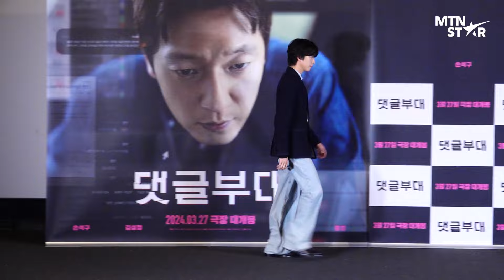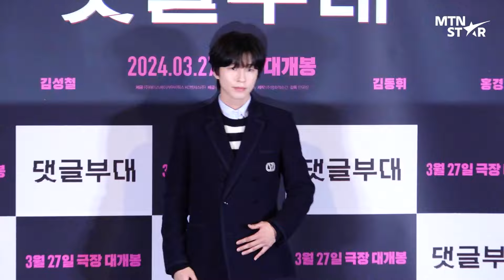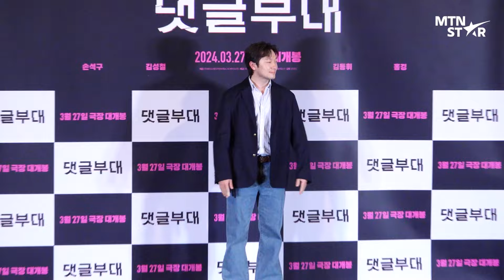[풀영상] 손석구X김성철X김동휘X홍경 영화 '댓글부대' 언론시사회｜Son Sukku / MTN STAR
15일, 영화 ‘댓글부대’ 언론시사회가 열렸습니다!
배우 손석구, 김성철, 김동휘, 홍경
그리고 안국진 감독이 함께한 생생한 현장을
MTN에서 바로 만나보세요👍